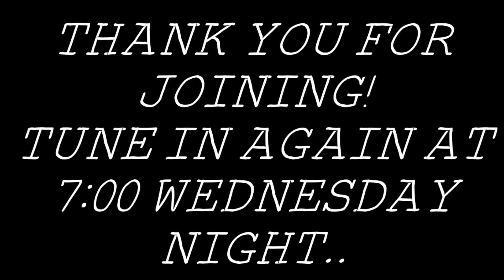"There Is Always Hope" By Bro. Cody Zorn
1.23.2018 Tuesday PM   23 January 2018

1. This crowd is a hard crowd

2. They are a heedless crowd

1. They are a hopeless crowd

1. There is hope for a Vessel that is Broken

2. There is hope for a Victim that is Bound

3. There is hope for a Voice that is Bitter